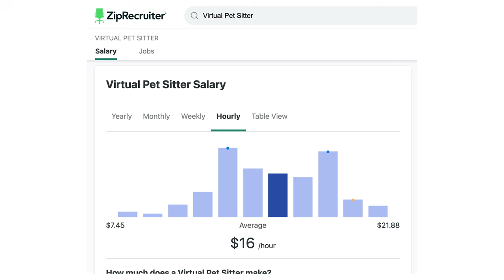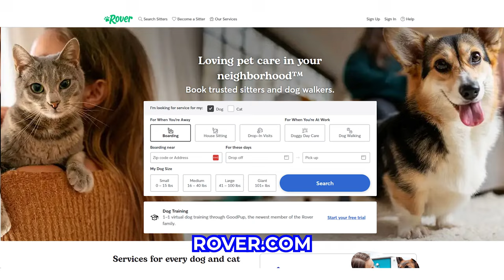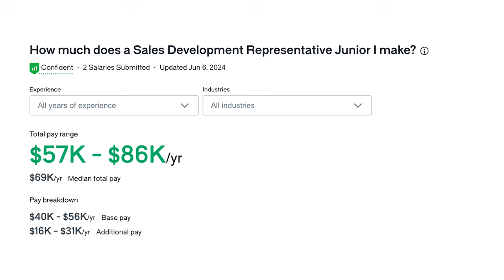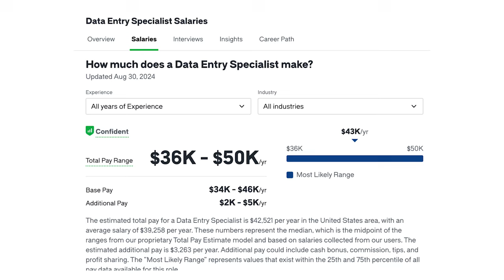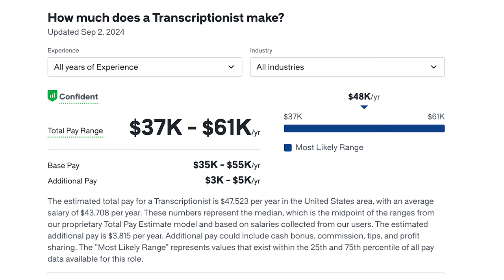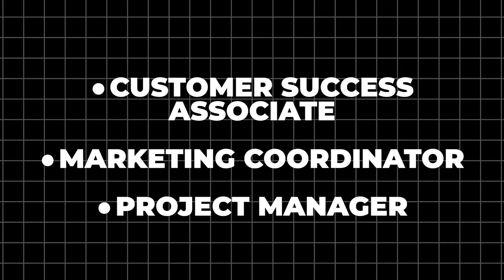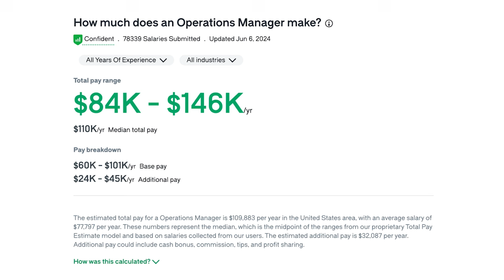7 Work From Home Jobs You Can Do RIGHT NOW With NO EXPERIENCE In 2024